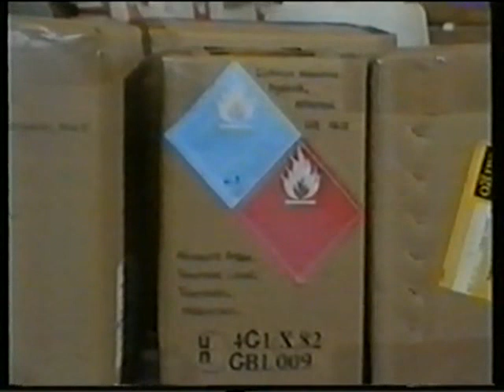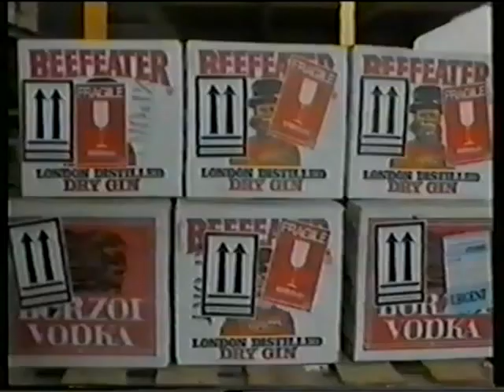Gefahrenzettel nach ADR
Gemäß Europäischem Übereinkommen über die internationale Beförderung gefährlicher Güter auf der Straße müssen Transportbehältnisse und -geräte ab gewissen Mengen mit unterschiedlichen Kennzeichnungen versehen werden. Diese richten sich nach dem Gefährlichkeitsmerkmal nach ADR.

Die Gefahrzettel nach ADR sind auf der Spitze stehende Quadrate, die mittels Piktogrammen, dem Gefahrensymbol, und einem speziellen Nummerncode, den Gefahrgutklassen, über die Art der Gefahr Auskunft geben.Diese Kennzeichnungen des ADR gibt es in verschiedenen Größen:
10 x 10 cm (Gefahrzettel, label) für Packstücke
25 x 25 cm sowie 30 x 30 cm Großzettel für LKWs, Tank-LKWs, Aufsetztanks oder Container